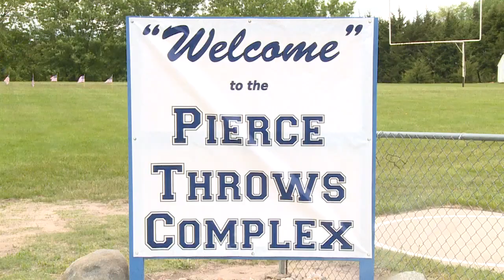Nebraska Elite Throwers Camp